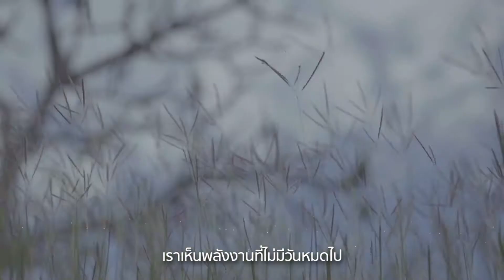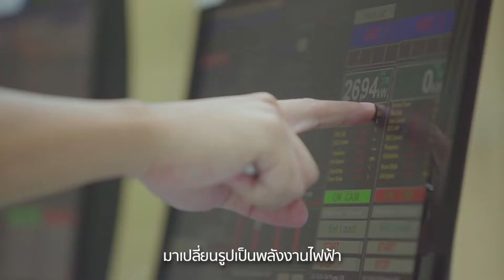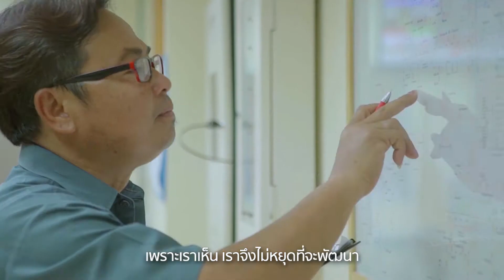โรงไฟฟ้าพลังงานหมุนเวียนของ กฟผ.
เชิญรับชมวีดิทัศน์แนะนำโรงไฟฟ้าพลังงานหมุนเวียนของ กฟผ.

ทุกๆการใช้ชีวิตประจำวัน คุณเห็นอะไร ?

เราเห็น พลังงานที่ไม่มีวันหมดไป

เราเห็น พลังงานหมุนเวียนที่อยู่รอบตัวเรา